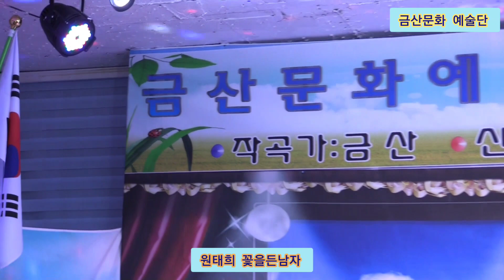원태희 꽃을든남자 원곡최석준 제338회 한국가수협회 금산문화 예술단 정기공연 스타효사랑 특설무대